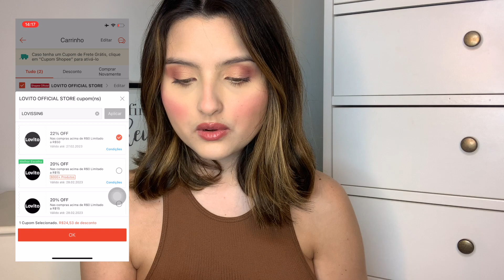RECEBIDOS DA LOVITO! | Fernanda Coelho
E aí gente, tudo bem com vocês? No vídeo de hoje trouxe os recebidos da Lovito e experimentei todos com vocês, espero muito que gostem!

👇👇👇Produtos mencionados:
【1】Lovito Plaid Faixa de Cabeça Estampada Vintage Colorida Larga L18X617(Café/Caqui Claro/Branco-creme/Sépia)
【2】Lovito Legging Plano Básico Desatado de Nádegas de Pêssego e Elasticidade Alta L10011 (Azul Claro)
【3】Lovito Top Preppy Liso Regular com Manga Curta Gola Redondo L22AD125 (Branco)
【5】Lovito Jaqueta do Brasil Esportiva Lisa Básica Com Zíper copa Home Futebol L23AD020 (Preto/Pau Vermelho)
【6】Lovito Saia Esportiva Lisa Plissada com Bainha de Babado L02100 (Cinza/Branco/Vermelho)
【7】Lovito Blusa Regata Esportiva de Cor Sólida com Gola em U L03068 (Cinza)
【8】Lovito Bolsa de Axila Casual Liso Couro Pu Macio com Cadeias Duplas L244BA05 (Azul Claro/Branco)
【9】Lovito Óculos de Sol Casual Liso com Caixa de Óculos L17M183 (Preto)